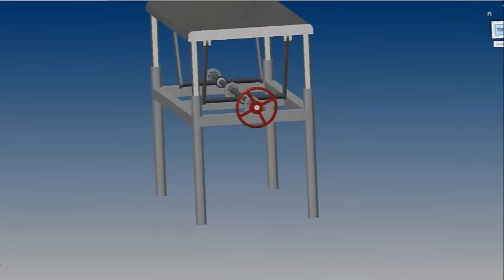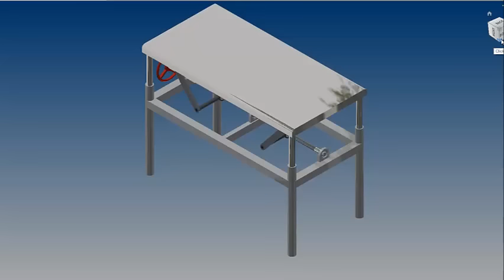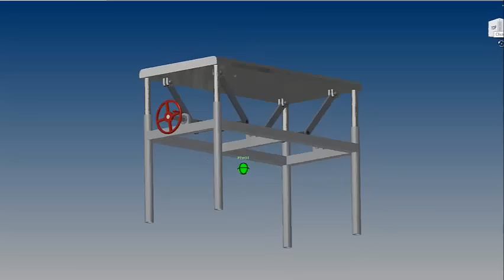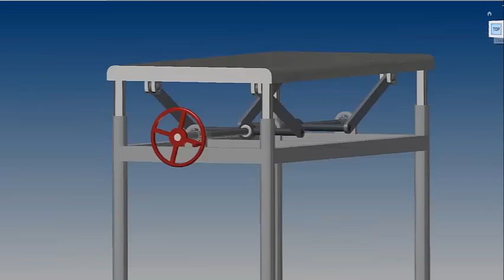Adjustable Table Design Animation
Animation of a design for an adjustable height table. The design was created with Autodesk Inventor software, and the animation was done in the accompanying Inventor Studio.

If there are any design suggestions or feedback, please leave in the comments.